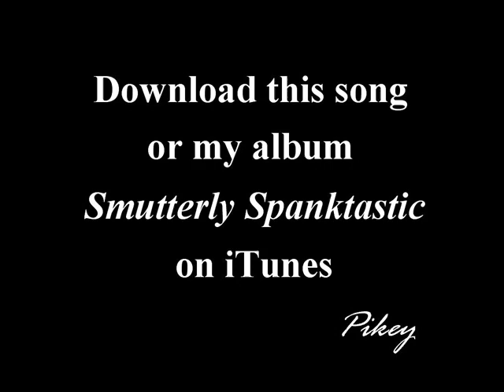Rather watch the cricket - comedy song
A song that demonstrates my love for cricket over all else